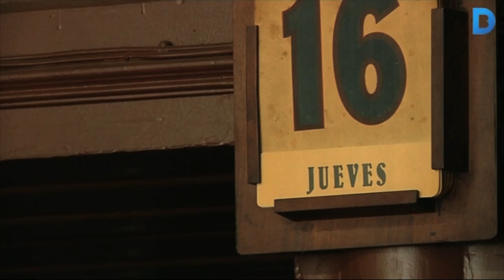El Cafè del Centre des del 1873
El Cafè del Centre va tenir un dels moments més àlgids a finals dels anys 70. Llavors s’hi trobaven molts activistes i també gent de la cultura com Ovidi Montllor o Montserrat Roig. Més informació